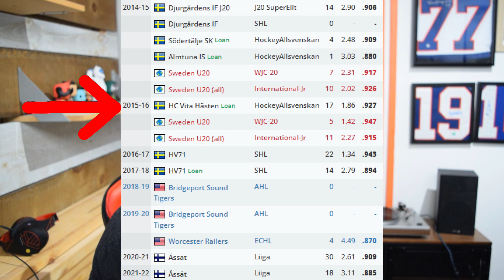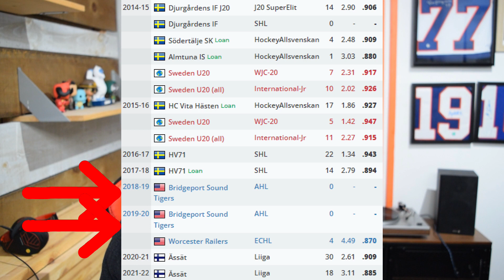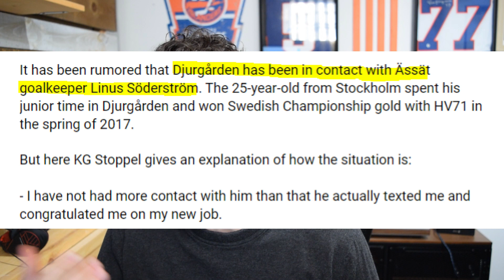Islanders prospects where are they now?: Linus Soderstrom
A new series of videos! Where Are They Now?

Looking back at a former Islanders prospect Linus Soderstrom. What was he when "on the Island" and what has he done since?